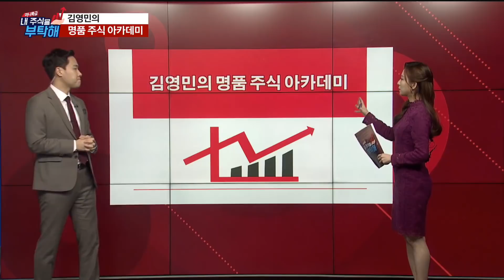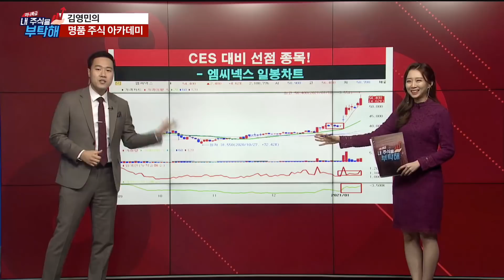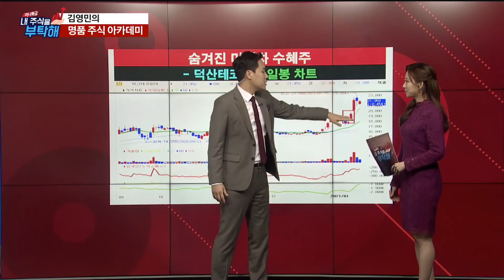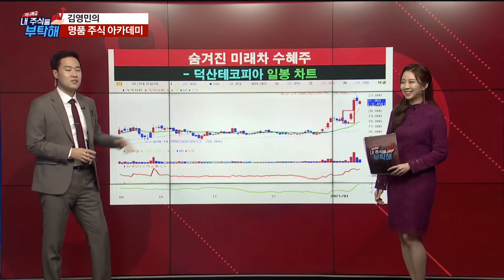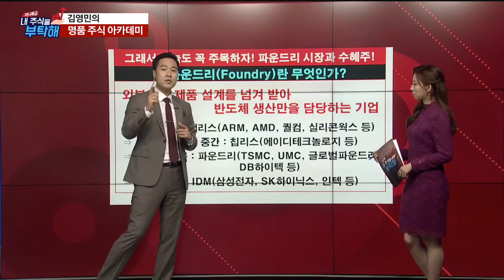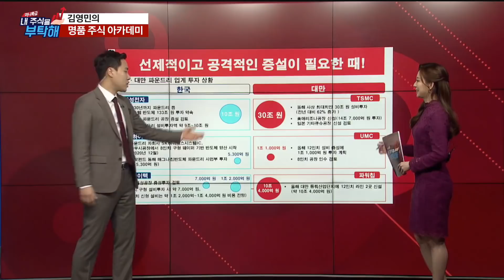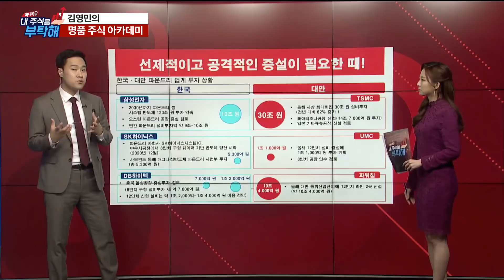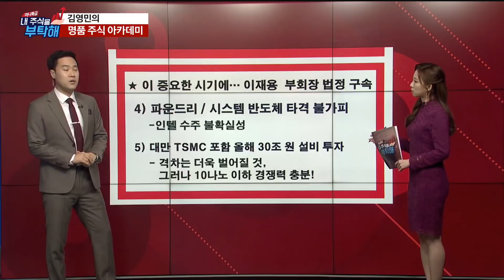파운드리가 뭐길래? 명품주식아카데미를 봐야만 하는 이유? 2주 전 엠씨넥스, 1주 전 덕산테코피아를 보라! /명품 주식 아카데미/매일경제TV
파운드리가 뭐길래? 명품주식아카데미를 봐야만 하는 이유? 2주 전 엠씨넥스, 1주 전 덕산테코피아를 보라!
파운드리 시장과 수혜주에 주목하자! '팹리스', '칩리스', 'IDM', '삼성전자', 'SK하이닉스', ‘인텔’, '반도체', '집코노미', ‘언택트’, ‘모바일AP’ 등, 그리고 공략 가능한 종목은? 'SK머티리얼즈', '엘오티베큠' 등 투자 종목 꿀팁 대공개!